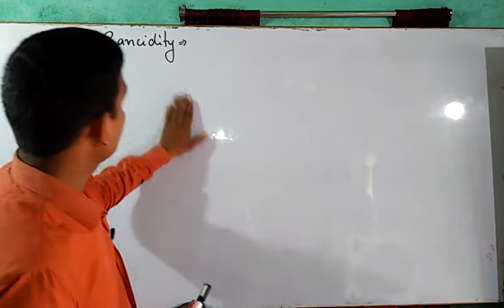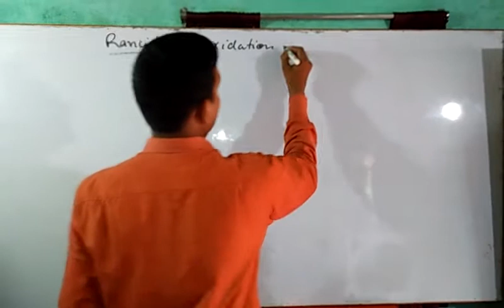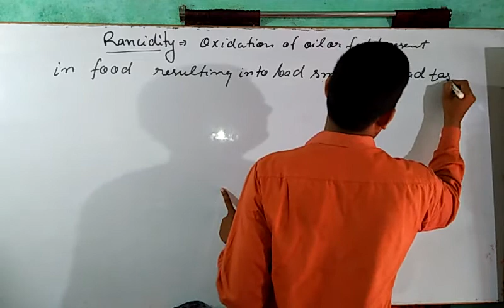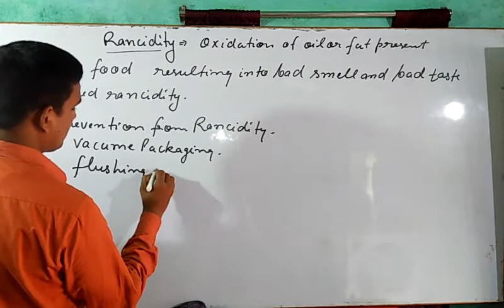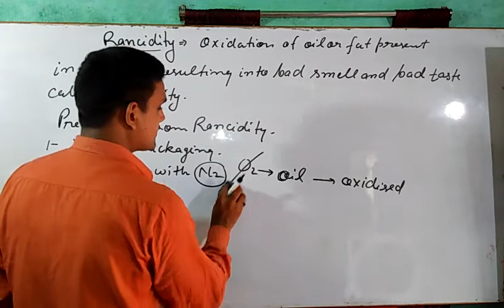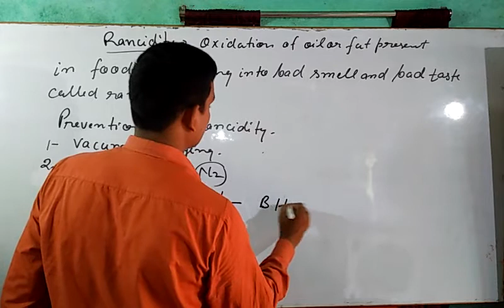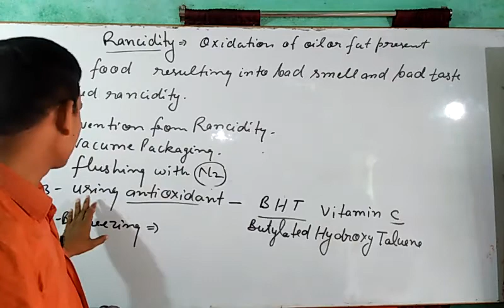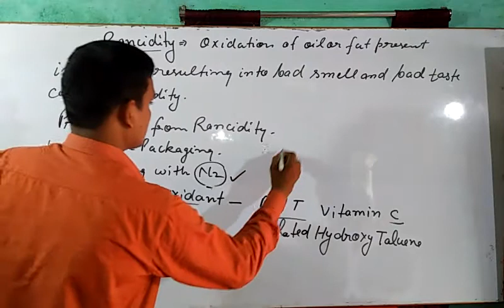Chemistr 10 {1} part 9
Rancidity and method to prevent it